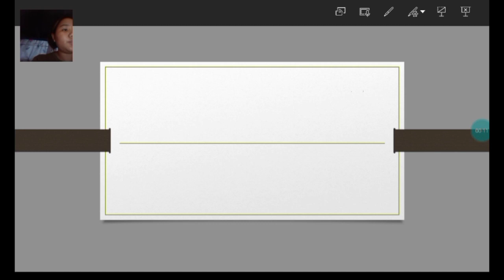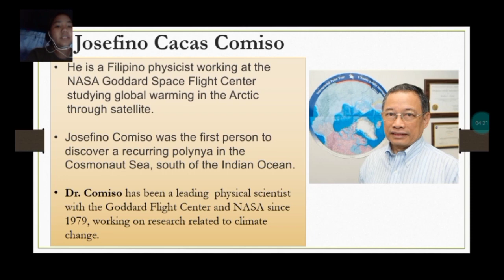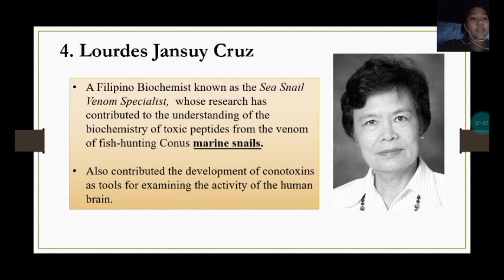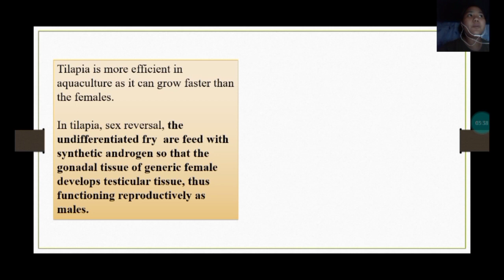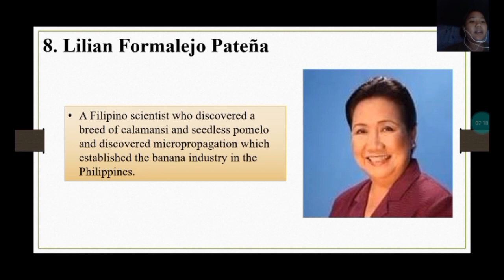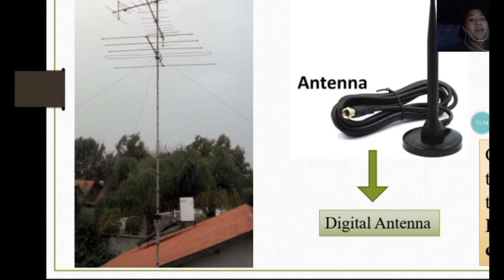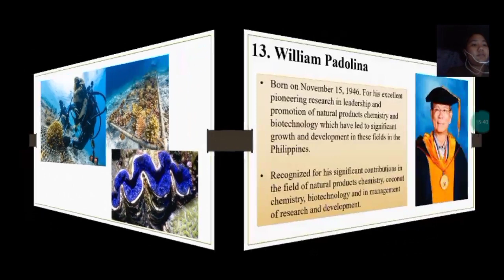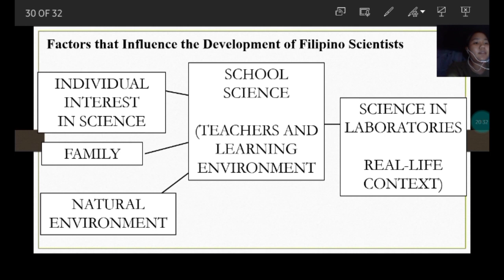Famous Filipino Scientists